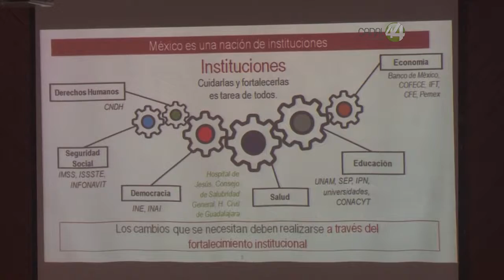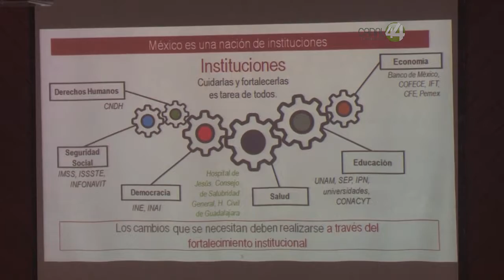Disminuir diabetes e hipertensión, retos de la salud en México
Disminuir las enfermedades no transmisibles como la diabetes o la
hipertensión son retos de la salud en México, dijo en Guadalajara el
secretario del Consejo de Salubridad General.